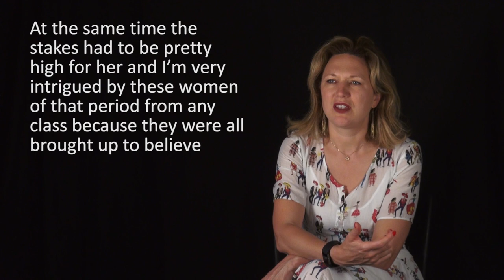Jessica Fellowes on her novel, The Mitford Murders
Jessica Fellowes is the author of several bestselling books on Downton Abbey, and the first in her new mystery series, The Mitford Murders, is in stores now. In this video Jessica speaks about how class difference affects character in her mystery, and how her faith in people infuses the life of her sleuth.